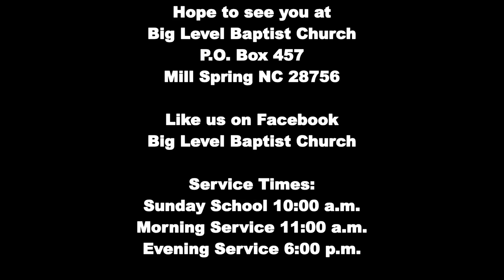BLBC Sunday Evening Service 2/19/2023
Big Level Baptist Church
Rev. Sean McKaig
Matthew 5:10